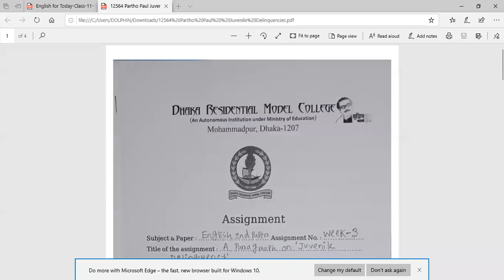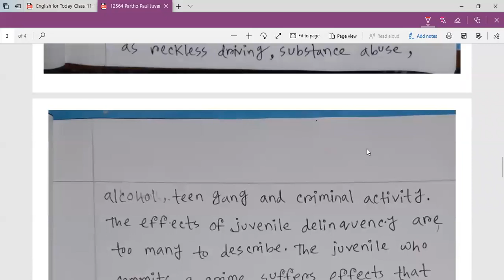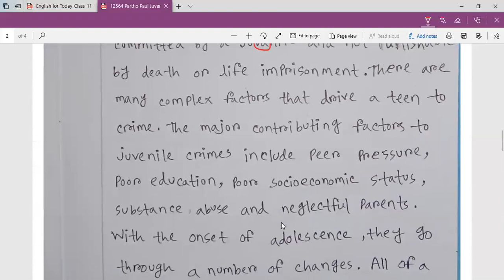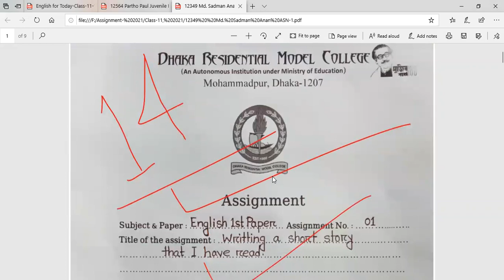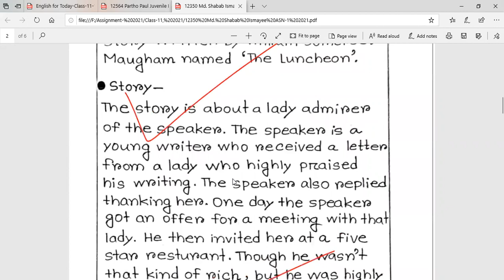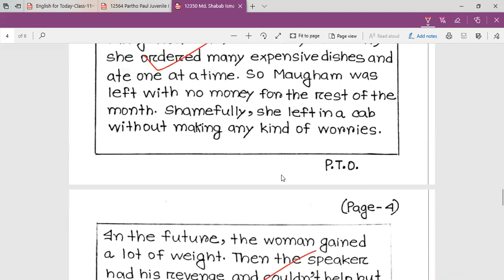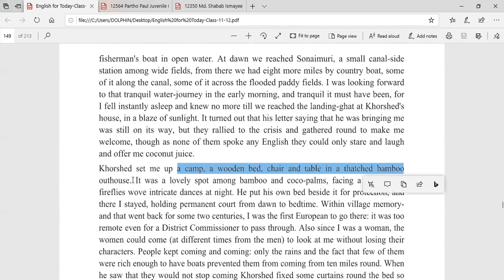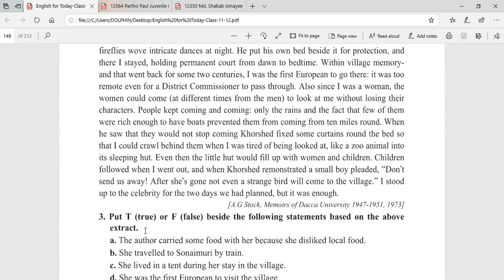Class 11 II English Assignment Guidelines II Anamul Sir